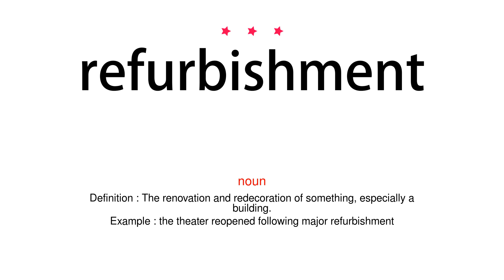How to pronounce refurbishment - Vocab Today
The pronunciation of the word refurbishment in Amercian accent is demonstrated in this video. If the word is from another language, such as brand name, it will be pronounced in its original language. Based on the word frequency, this is of 3 stars difficulty.

The word refurbishment has the following meanings:
1. (noun)
Definition : The renovation and redecoration of something, especially a building.
Example : the theater reopened following major refurbishment